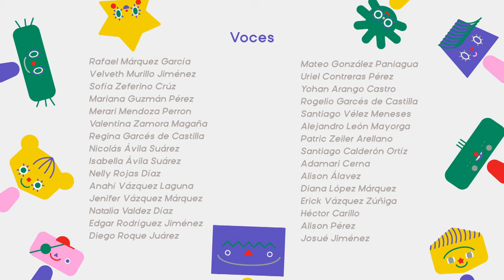14.- Derecho a la libertad de expresión y acceso a la información.